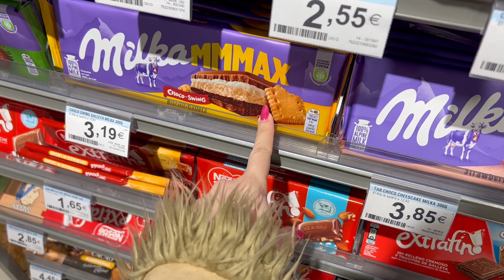Vlog Espanha | uma noite e uma manhã em Madrid :) 🚗🇪🇸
Oiii gentiii 💕
Demorei mas voltei com mais um vídeo pra vocês, espero que gostem!